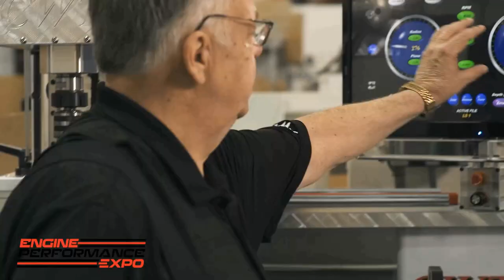Combustion Analysis (2023 - Episode 31)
Following up on Episode 30’s in-cylinder combustion analysis Lake and Ben head back in studio to join Joe Castello, George Bryce, Mark Cronquist, and Billy Godbold for a sit down discussion on combustion analysis.

During the discussion we learn why the guys only use combustion analysis as a development tool that helps them when they’re trying to move the ball, but not on an everyday basis.

We also learn why they focus on pressure instead of power, and why in-cylinder pressure (in the words of Billy Godbold) “disrobes everyone.” Knowing what every component is robbing from the others is key to tuning the engine, creating perfect pressure, and moving the vehicle down the track.